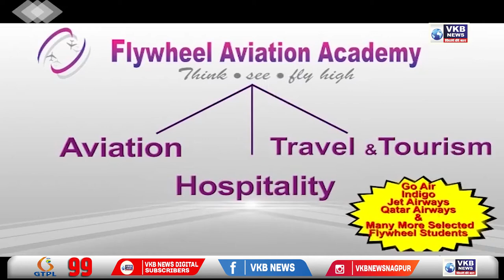नागपुर - आरपीएफ टीम द्वारा जहरखुरानी का आरोपी गिरफ्तार